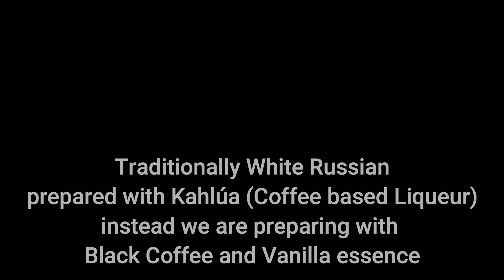WHITE RUSSIAN COCKTAIL & Mocktail Dessert Make Cocktail with simple ingredients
Make Cocktails & Mocktails with simple ingredients

How to Make Simple Syrup

Ingredients: 1 cup white sugar, 1 cup water

Method: In a medium saucepan combine sugar and water. Bring to a boil, stirring, until sugar has dissolved. Allow to cool.